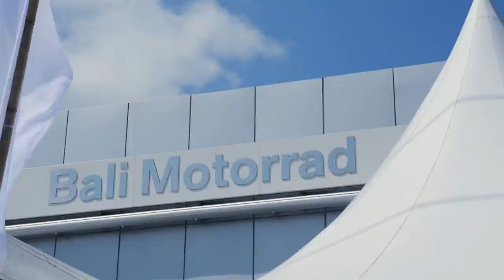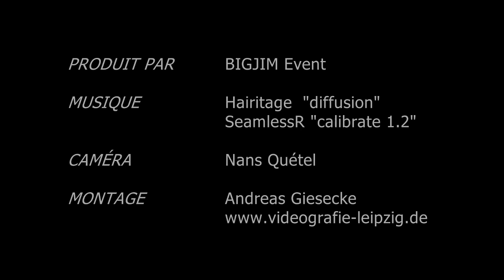BIGJIM is in BALI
Grand Openning BMW Motorrad Bali !!